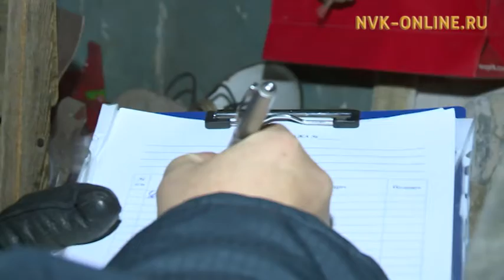Быйылгы сыл 11 ыйын түмүгүнэн Дьокуускайга уонна куорат таһыгар 320 баһаар буолла